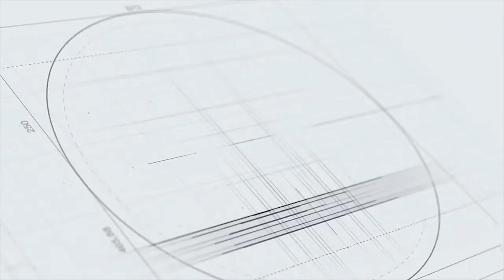CĐV nữ xinh đẹp tin U23 Việt Nam sẽ thắng đậm trước U23 Brunei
Những cổ động viên xinh đẹp tự tin U23 VN sẽ có chiến thắng dễ dàng trước U23 Brunei. Họ cũng dễ dàng chọn cho mình tỷ số là 2-0 cho U23 Việt Nam.